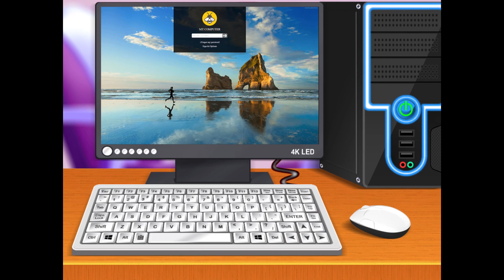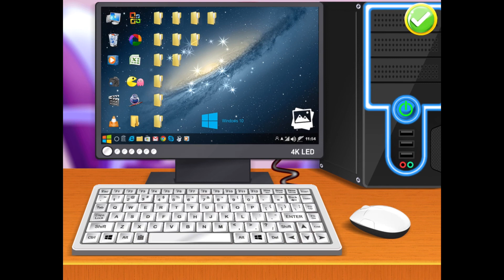House Cleaning - Home Cleanup Girls Game - Part 2 | Play to Fun by PerfectWinGame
House Cleaning - Home Cleanup Girls Game - Part 2
By PerfectWinGames
- NEW! When the baby house is clean
- New!  Bedroom cleanup
- New! Kitchen kitchen cleanup
- New! Study room cleanup and decorate!
- Get ready for the house cleaning fun!
- Toy room cleaning
- Computer Room Clean Up
- ·Play every day and watch videos for fun